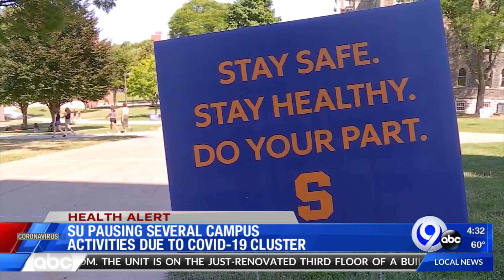SU Pauses In-Person Activities 10/7/20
Syracuse University pauses in-person activities after a COVID cluster appears on campus.